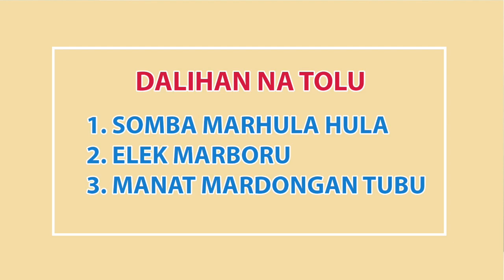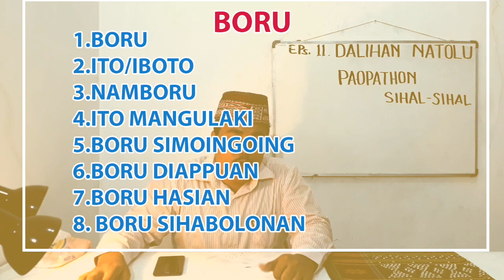Dalihan na tolu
Eps.11  Dalihan na Tolu
Somba marhula hula
Elek marboru
Manat mardongan tubu...